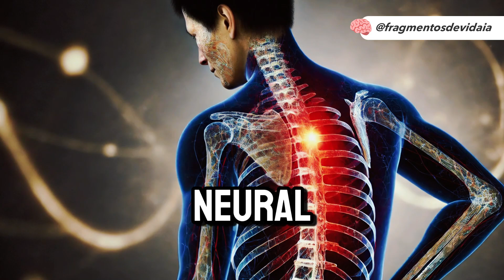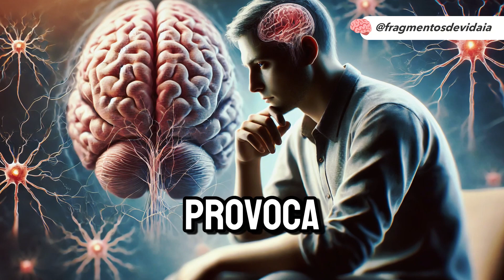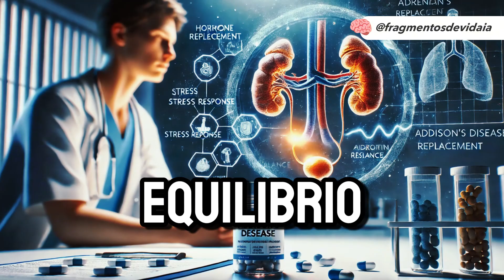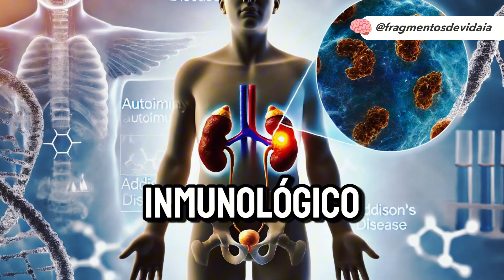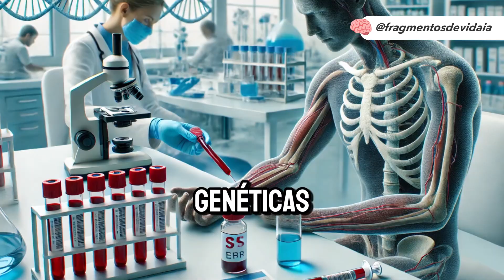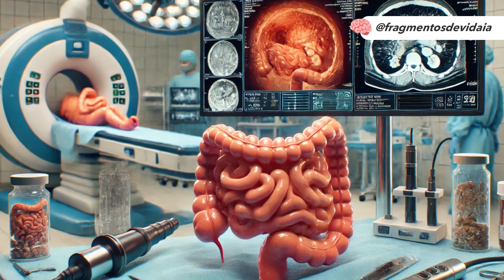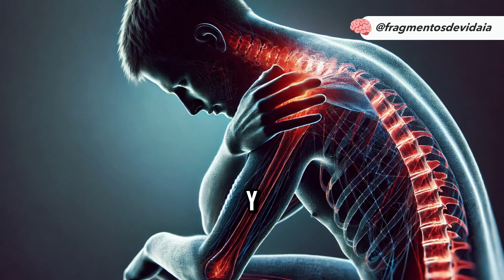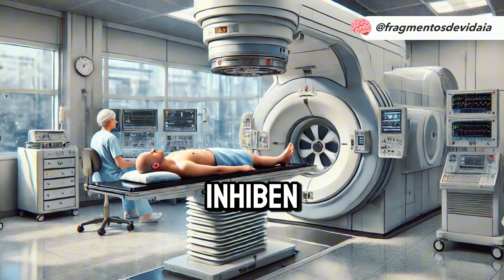10 Enfermedades Raras Que Deberías Conocer: Historias de Lucha y Supervivencia (Parte #2)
El mundo de las enfermedades raras está lleno de historias de lucha, desafíos diarios y un espíritu inquebrantable 💪. En este video, te presentamos 10 enfermedades raras que quizás no conocías, pero que afectan profundamente la vida de millones de personas en todo el mundo 🌍. Desde la inflamación silenciosa de la Periodontitis hasta el misterioso dolor crónico de la Fibromialgia, cada una de estas condiciones tiene un impacto único en quienes las padecen.

1️⃣ Periodontitis: Una enfermedad inflamatoria que afecta las encías y puede llevar a la pérdida dental si no se trata a tiempo 🦷.
2️⃣ Terapia Neural: Aunque no es una enfermedad, es un tratamiento alternativo usado para aliviar el dolor y restaurar la salud a través del sistema nervioso 🌿.
3️⃣ Enfermedad de Lyme: Causada por la picadura de una garrapata, esta infección puede generar síntomas que afectan la piel, las articulaciones y el sistema nervioso 🦠.
4️⃣ Enfermedad de Huntington: Un trastorno neurodegenerativo hereditario que afecta el cerebro, provocando un deterioro progresivo de las funciones motoras y cognitivas 🧠.
5️⃣ La Enfermedad de Addison: Un trastorno hormonal raro que afecta las glándulas suprarrenales, provocando fatiga extrema, pérdida de peso y desequilibrio en la presión arterial 💊.
6️⃣ Enfermedad de Membrana Hialina Neonatal: Afecta la respiración de los recién nacidos prematuros debido a la falta de desarrollo pulmonar 🍼.
7️⃣ Protoporfiria Eritropoyética: Una rara condición que provoca una sensibilidad extrema al sol, causando dolor en la piel y limitando la exposición solar 🌞.
8️⃣ Colitis Ulcerosa: Una enfermedad inflamatoria del intestino que causa dolor abdominal, diarrea crónica y malestar general 💡.
9️⃣ Fibromialgia: El dolor del silencio, un trastorno que afecta los músculos y causa fatiga extrema, dolor crónico y dificultad para dormir 💜.
🔟 Acromegalia: Un trastorno hormonal que provoca un crecimiento anormal de huesos y tejidos, afectando principalmente el rostro, las manos y los pies 📏.

Estas enfermedades nos recuerdan lo frágil que puede ser la salud y la importancia de estar informados sobre condiciones que, aunque raras, cambian la vida de muchas personas a diario 🧬. ¡No te pierdas este video, donde exploramos los síntomas, desafíos y algunas formas de mejorar la calidad de vida de quienes luchan con estas enfermedades!